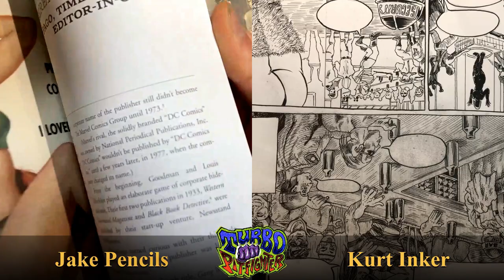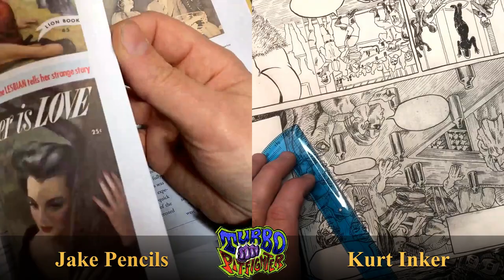The publishing techniques of Martin Goodman before Marvel Comics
Excerpt from Episode #53 of The Making of the Turbo Pit-fighter comic book - Link to Watch the Whole Video Podcast

Join Jake Jacobs and Kurt Brugel in their YouTube Podcast as they explore the profound influence of comics. Discover the intriguing backstory of Martin Goodman, a controversial figure known for his publishing practices. Uncover the confluence of events that brought together young talents like Stanley and Jack Kirby. Dive into the fascinating world of pulp magazines and the early days of the comic industry.